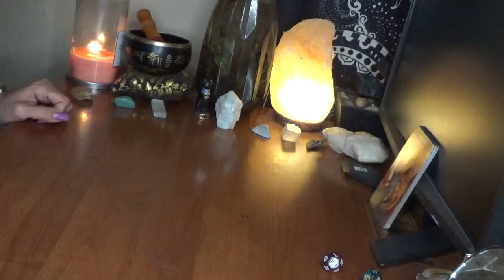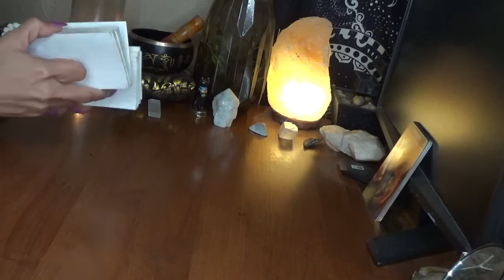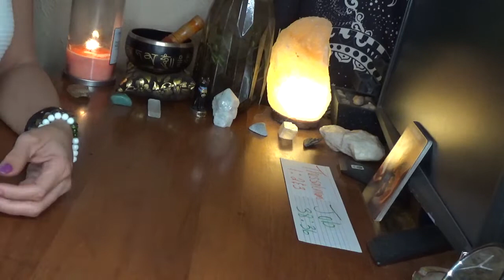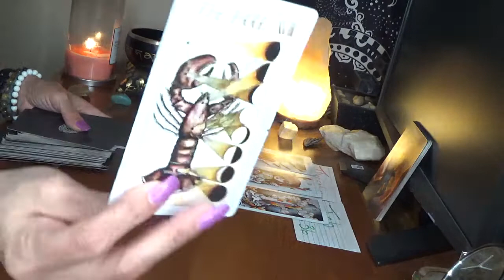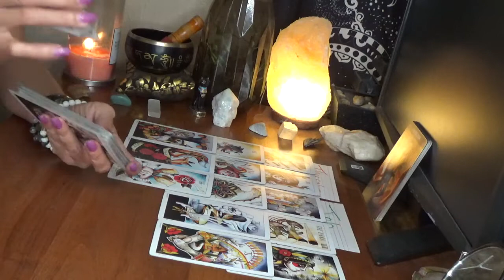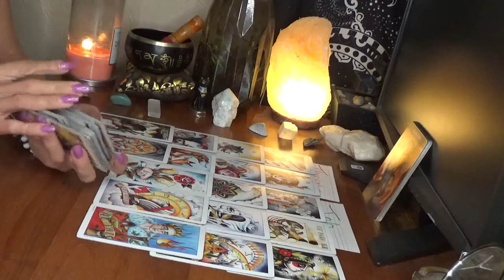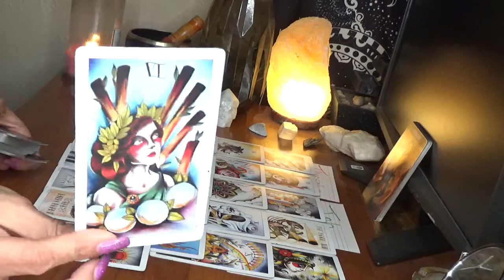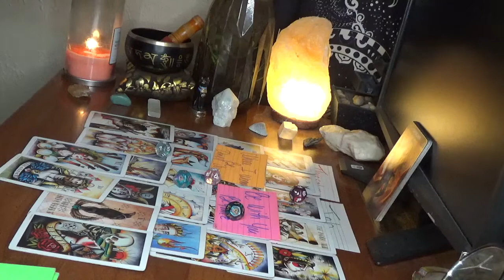Capricorn Friends Become Strangers By: Tory Lanez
Bible Verses:

Thessalonians 1:2-3

Job 38:36